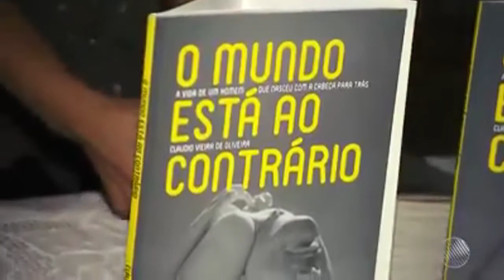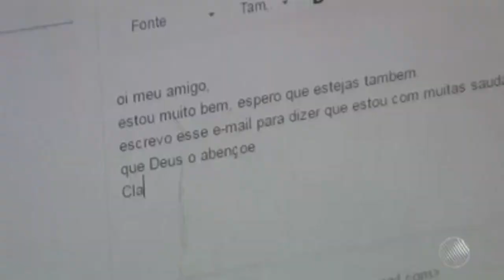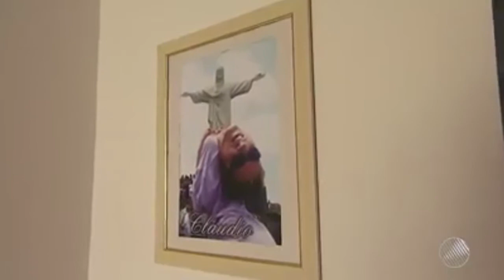Historia de Superacão do Baiano Claudio Vieira de Oliveira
Hoje eu quero compartilhar com vocês a história do jovem CLÁUDIO VIEIRA DE OLIVEIRA, da cidade de Monte Santo, no interior da Bahia

Cláudio nasceu com uma deficiência física rara; ele tem a coluna totalmente envergada para trás e os braços e as pernas atrofiados. Contudo, isso não foi motivo para fazer com que Cláudio desistisse de viver, muito pelo contrário, essas limitações o impulsionaram a lutar pelos seus objetivos e superar todos os obstáculos que surgiram em sua vida.

Bom assista ao vídeo e veja que história emocionante.

Você conhece alguém precisando aprender como resgatar a sua felicidade e ter uma vida plena e e abundante.